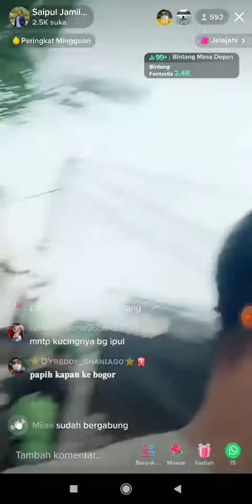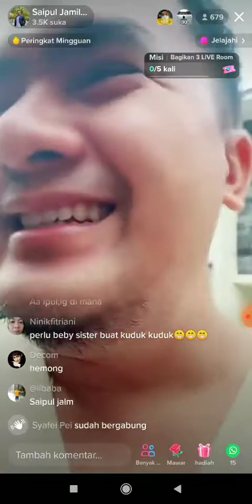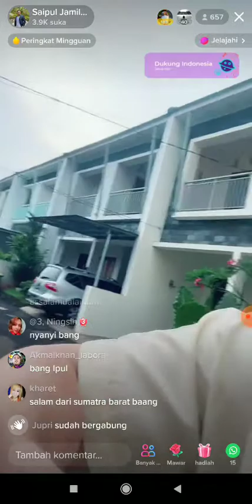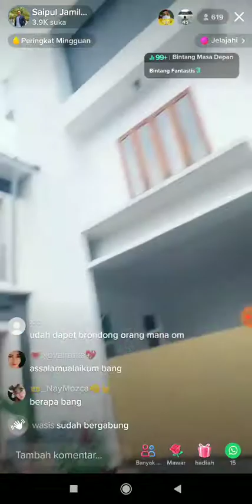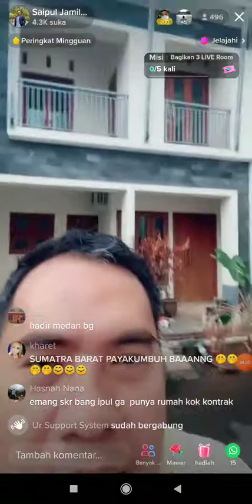LIVE TIKTOK SAIPUL JAMIL TERNYATA DI DOAKAN NETIZEN MASIH BERJODOH DENGAN DEWI PERSIK